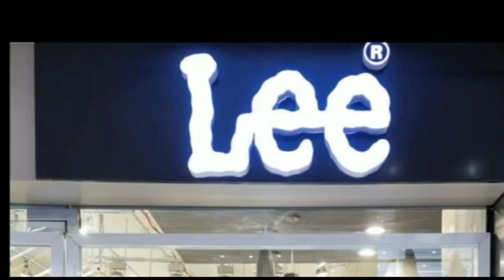समस्तीपुर : तेज रफ्तार अनियंत्रित ट्रक ने बाइक सवार को मारी ठोकर ।